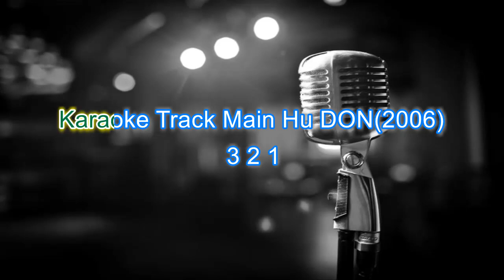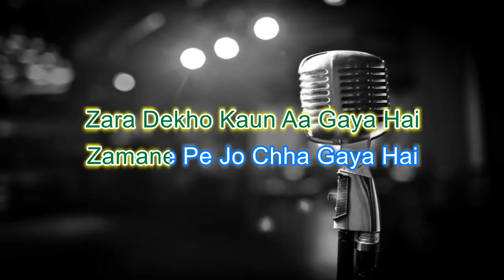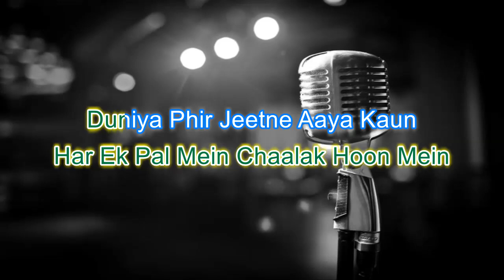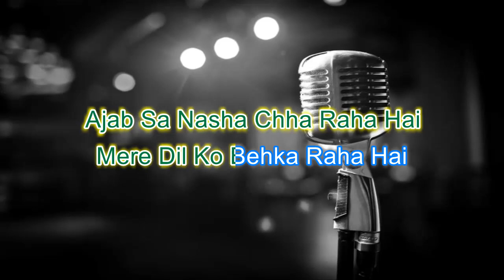main Hu don karaoke-Title track|Duniya mein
Starring: Shahrukh Khan, Priyanka Chopra, Arjun Rampal, Isha Koppikar, Boman Irani

Director: Farhan Akhtar

Producer(s): Ritesh Sidhwani, Farhan Akhtar

Music Director(s): Ehsaan Noorani, Loy Mendonsa, Shankar Mahadevan

Lyricist(s): Javed Akhtar

Composer(s): Ehsaan Noorani, Loy Mendonsa, Shankar Mahadevan